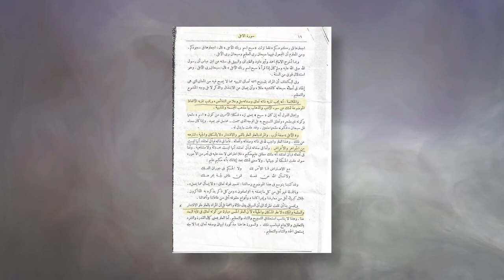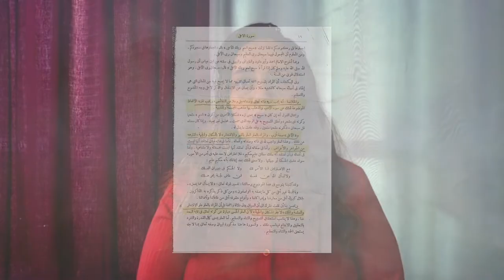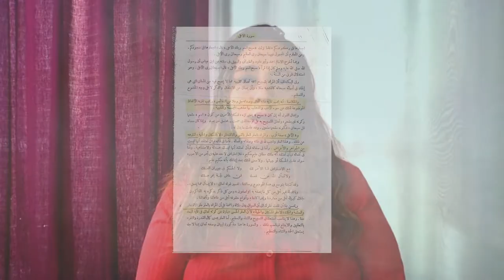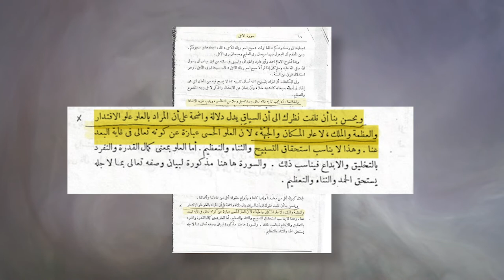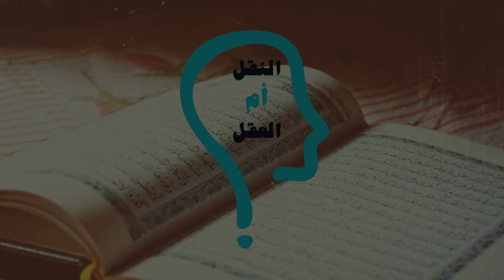النقل أم العقل - الحلقة 200 - الأشعرية هي العقيدة المعتزلية المفبركة